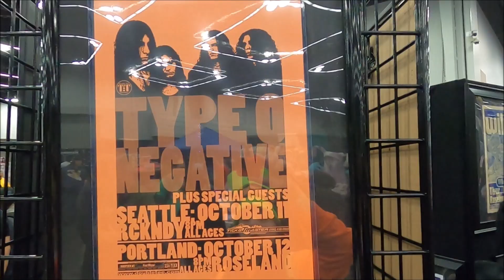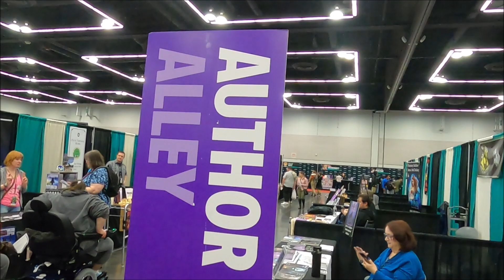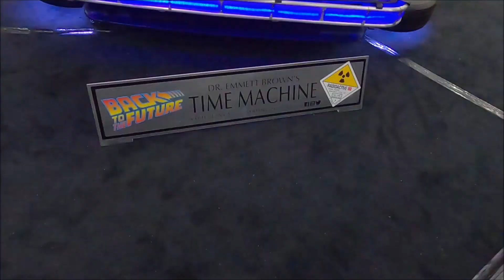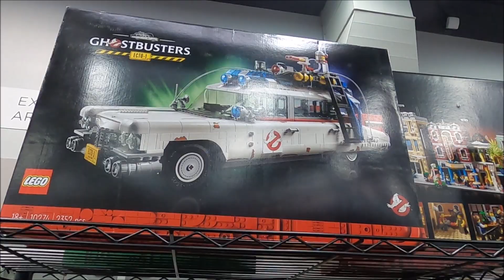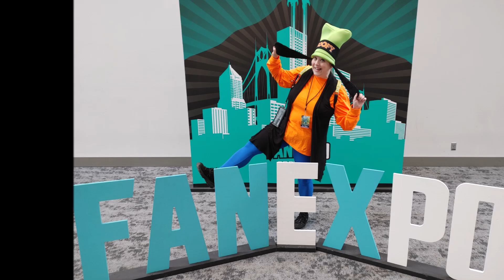Fan Expo Portland Day 2 (Saturday Feb 18, 2023)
I upload videos on Monday and Friday 8am PST.

Video location: Oregon Convention Center
Camera(s) used: Go Pro Hero 8
Date recorded: Saturday 2/18/2023